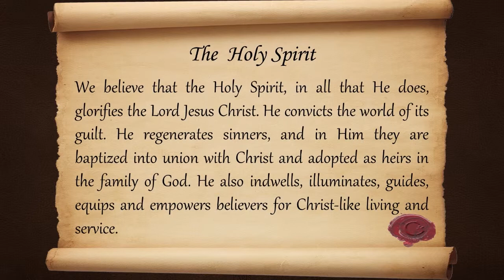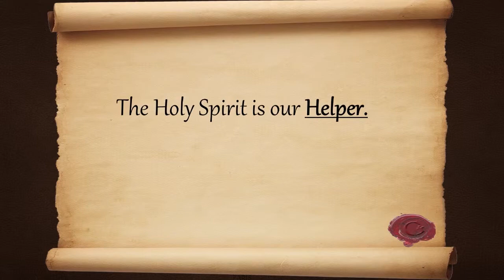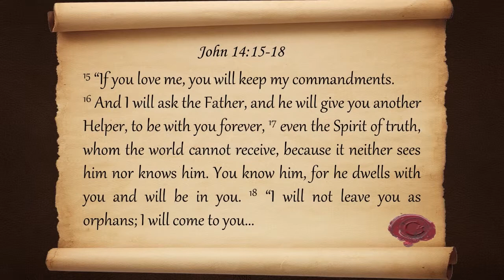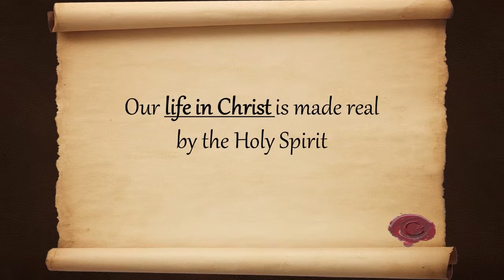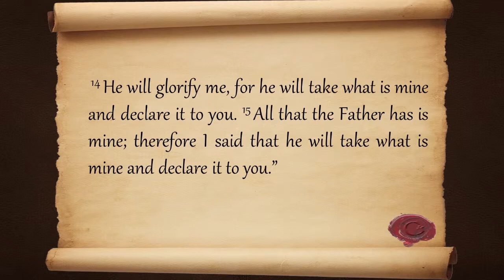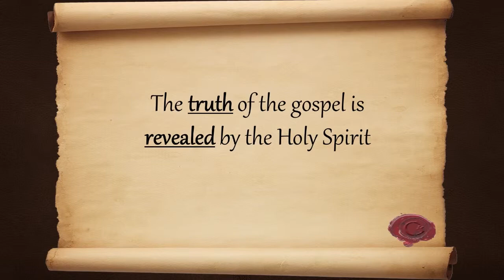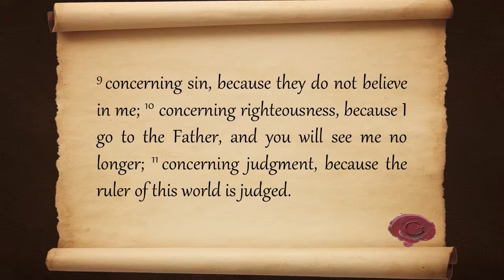Grace Bible Church Laredo - We Believe: The Holy Spirit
Grace Bible Church Laredo
March 24, 2013
Sermon Series: We Believe
The Holy Spirit
Sermon: Pastor Brent Kirkley

We Believe
"The most important thought you will ever think is the thought you think when you think about God."   You become what you believe.  And nothing will shape who you become more than what you believe about God.  This series will examine 10 of the most important thoughts about God and how they tremendously impact your life both now and forever.

We believe that the Holy Spirit, in all that He does, glorifies the Lord Jesus Christ.  He convicts the world of its guilt.  He regenerates sinners, and in Him they are baptized into union with Christ and adopted as heirs in the family of God.  He also indwells, illuminates, guides, equips and empowers believers for Christ-like living and service.

1.  The Holy Spirit is our HELPER.
2.  Our LIFE IN CHRIST is made real by the Holy Spirit.
3.  The TRUTH of the gospel is REVEALED by the Holy Spirit.